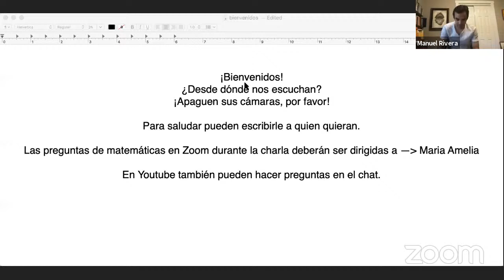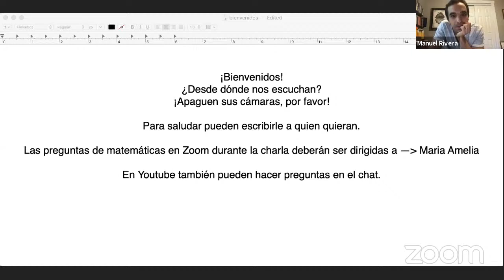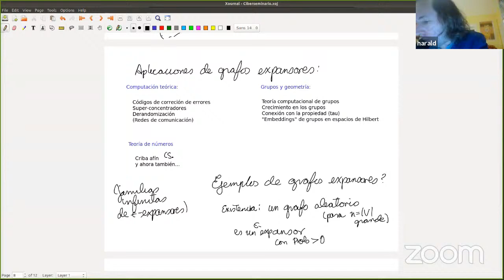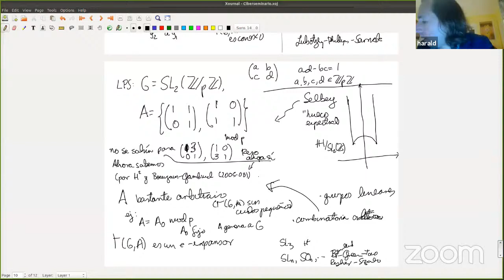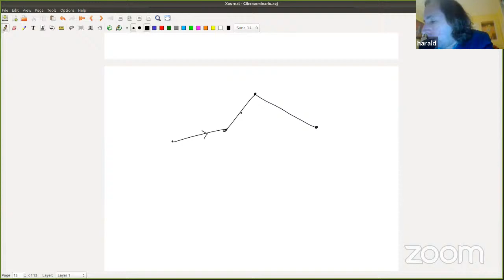Harald Andrés Helfgott: Grafos expansores en la teoría de números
Título: Los grafos expansores en la teoría de números

Resumen: La noción de grafo expansor puede definirse de varias maneras equivalentes: en términos de las fronteras de conjuntos de vértices, o de valores propios del Laplaciano, o de caminatas aleatorias...Los grafos expansores se han convertido en un objeto central de estudio en las matemáticas discretas; aparte de sus variadas aplicaciones en el estudio de algoritmos, aparecen en la teoría de grupos, la combinatoria y también en la teoría de números. Echaremos una mirada al uso de la teoría de números para construir expansores, y hablaremos más sobre el uso de los expansores en la teoría de números.